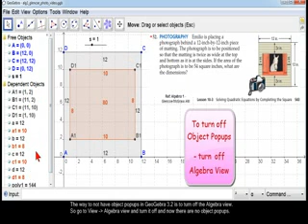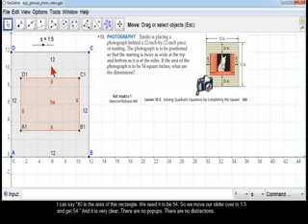Disable Object Popups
TeacherTube User: Geogebra

See Additional Information